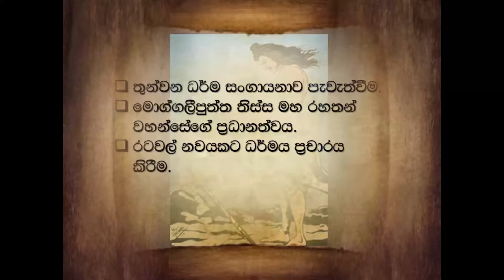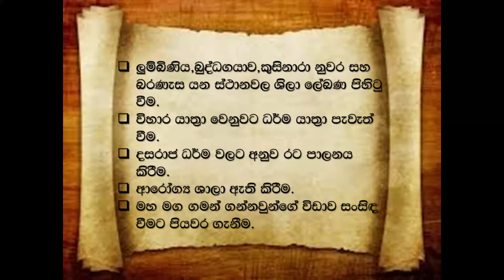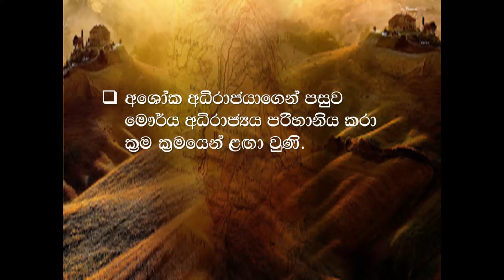අශෝක අධිරාජයා |The emperor Ashoka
An introduction about the emperor Ashoka.